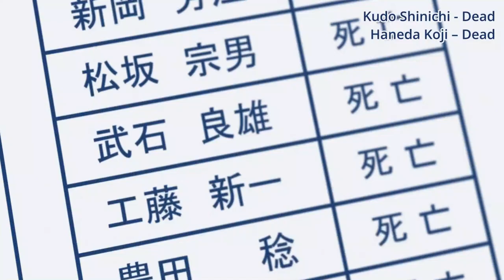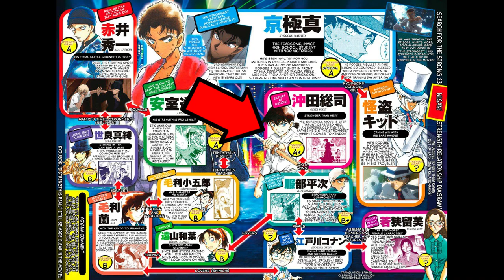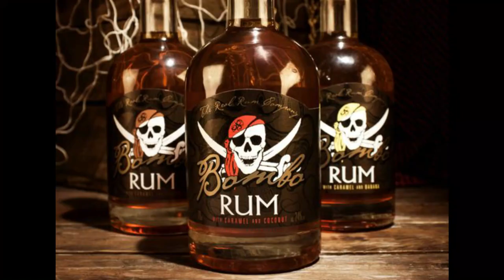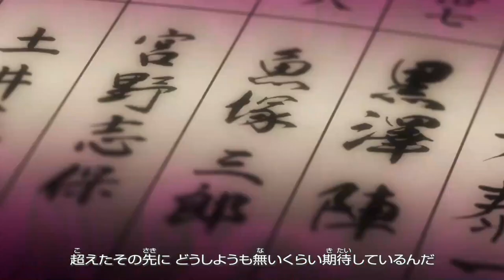Detective Conan - Main Storyline & Timeline Chronology Part 15 (The Scarlet School Trip)